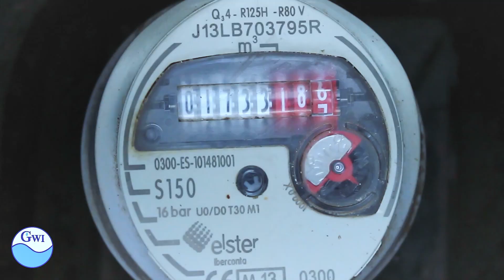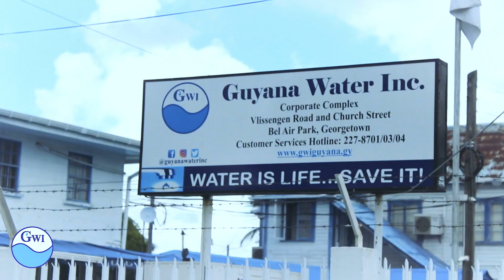GWI COMPLIANCE ADVERT, SEPTEMBER 4, 2018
GWI reminds you to pay your water bill on time as untimely payments can negatively impact you. This is because the credit bureau, Creditinfo - Guyana Inc. captures customers' payment history & provides same to hire purchase agencies and financial institutions. Therefore, untimely payments of your GWI bill can contribute to a bad credit history, thus causing your loan or hire purchase transaction to possibly be denied.